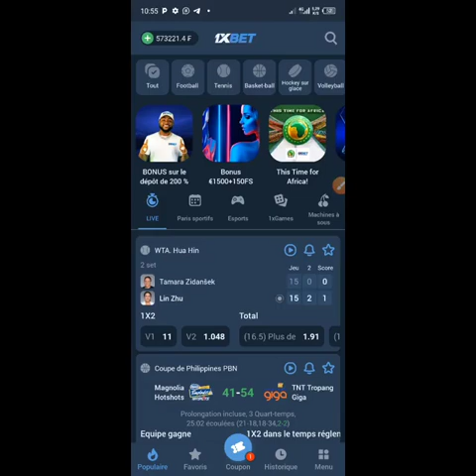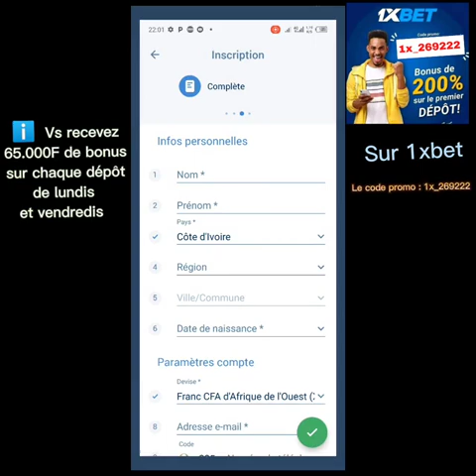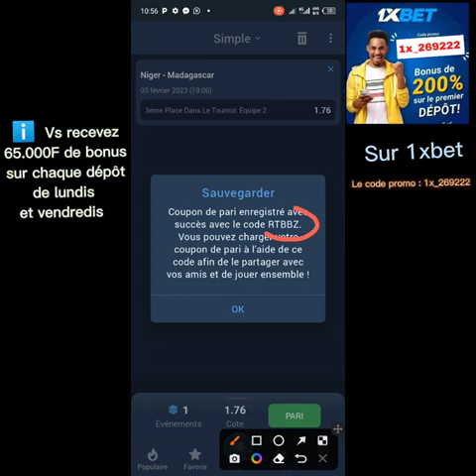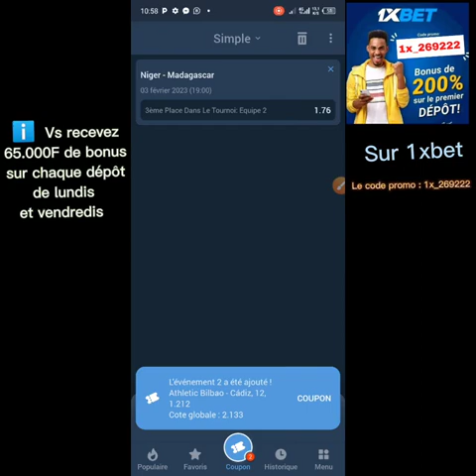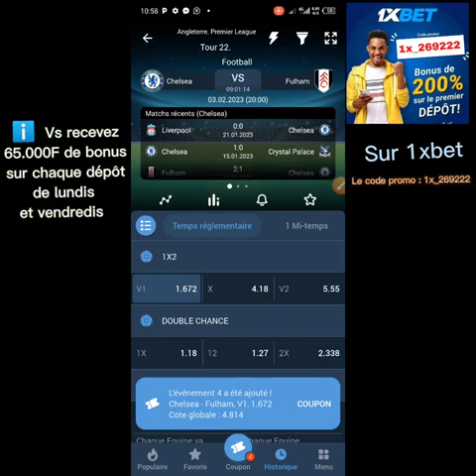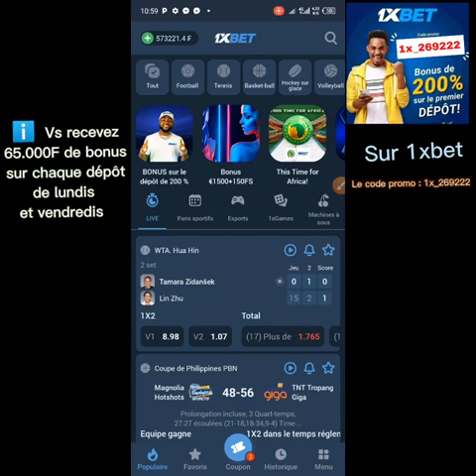2 safe 1xbet sûr à ne pas manquer. coupon 1xbet.